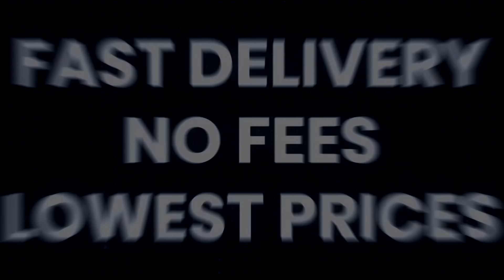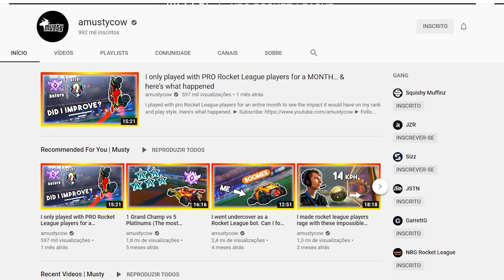Desafiando 7 Pratas para jogarem contra mim no Rocket League...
Desafio Manhunt do Rocket League hsuahsuash ¯\_(ツ)_/¯

Editor @SahuanP